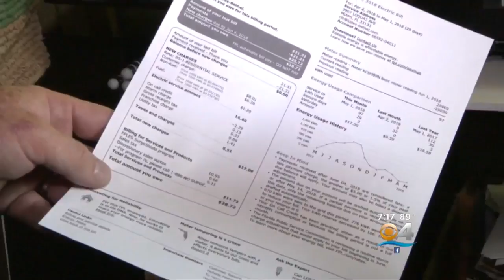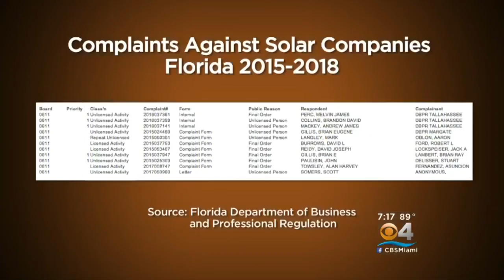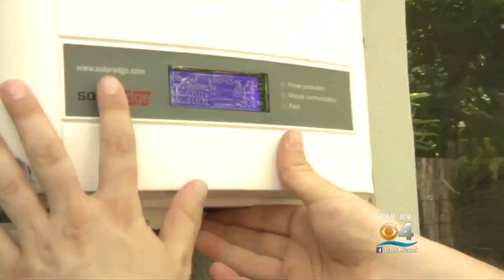Solar Energy Becoming Increasingly Popular In Florida As Homeowners Save Money On Power Bill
The United States installed more solar energy than any other source of electricity in the first quarter of this year.